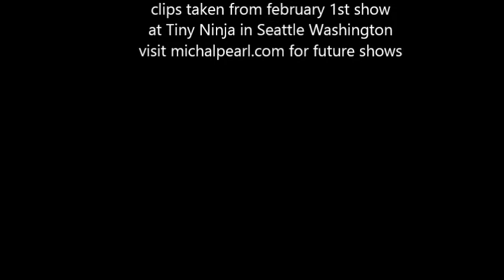Live from Wallingford, Seattle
Clips from Michal Pearl's debut Seattle show
1 February 2014